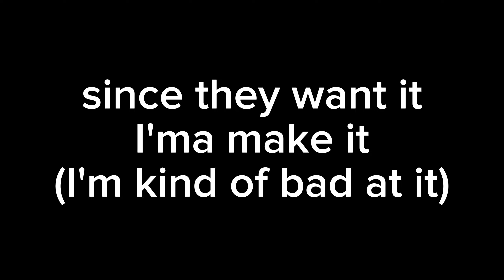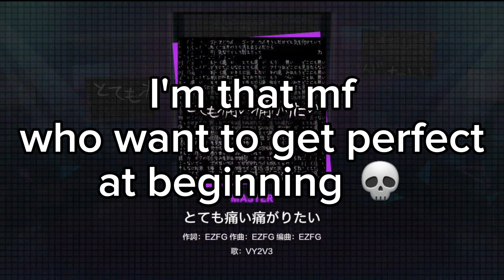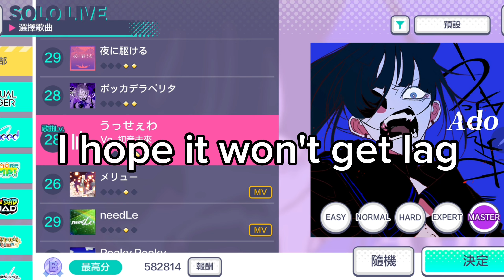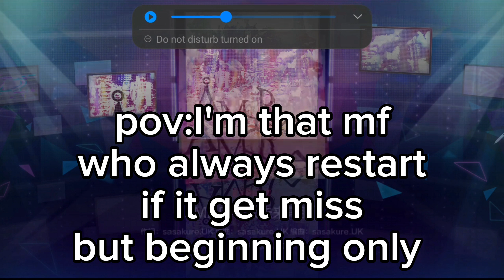playing pjsk cs someone ask me in my community 💀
I'm kind of bad at it
game name: project sekai u can download on qooapp tap tap or google